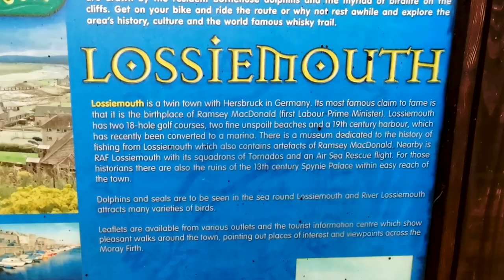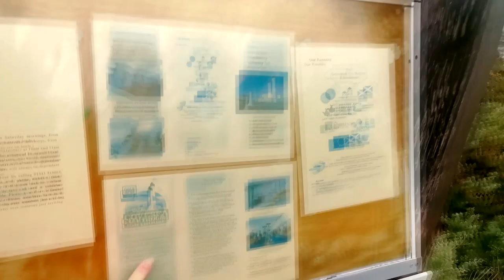Is There Something In The Caves At Lossiemouth?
Is There Something In The Caves At Lossiemouth? Our Daughter and family have just returned from a 3 year stint in Cyprus and are now stationed in Lossiemouth Scotland with the family for the next 5 years. We visit them on the first day in their new home and take a look at the local beach in Lossiemouth.